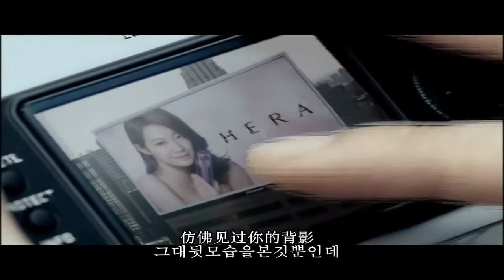Shin Min A - She was so beautiful to me MV [Korean] [Korean subtitles] [Simplified Chin Sub]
Kim Jo Han - You are so beautiful to me (feat. Shin Min Ah)

[CN]

申敏儿《对我来说她太漂亮》MV 中韩双语